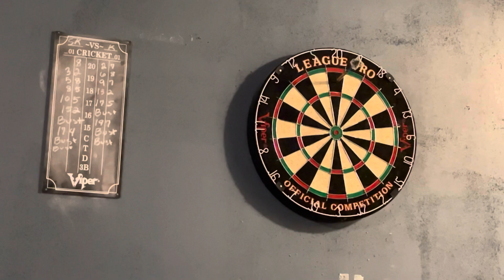The hangout Tournament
Watch our first tournament of many to come. Yes we messed up on the cornhole but the point is, she won and tied it all up.